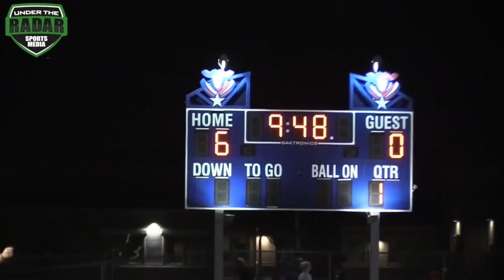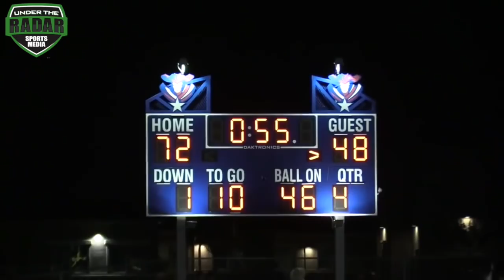#1 IE Ducks (CA) 14U lose 72-48 to the Chandler Bears (AZ) Game Of the Year 🏈🔥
Game Of the Year 🏈🔥 14U Chandler Bears (AZ) Win 72-48 vs the #1 Team in the Nation the IE Ducks (CA)